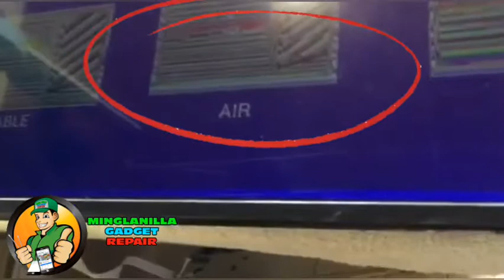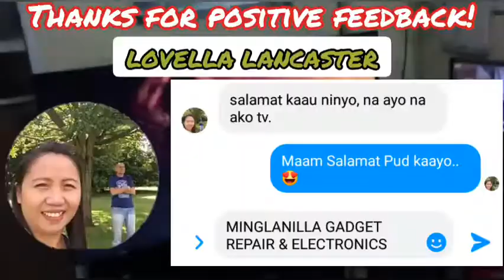ACE 55 inches SOLARIZED PICTURE PROBLEM?FIXED!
ACE 55" Inches Smart Tv Repaired!
Thank you Maam Lovell Lovecaster For trusting our Services!

DOCUMENTED by Minglanilla Gadget Repair and Electronics.